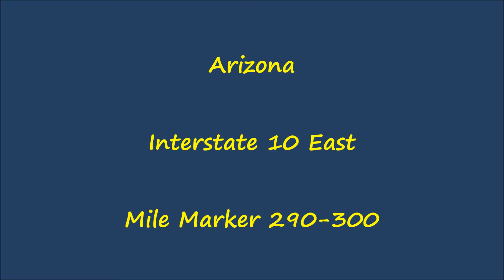Arizona - Interstate 10 East - Mile Marker 290-300 (5/20/15)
Driving on Interstate 10 East in Arizona, from mile marker 290 to 300.

Interstate 10 runs for 391 miles across central and southern Arizona through what is known as the Sun Belt.  Along the way, it passes through the state's two biggest metro areas which are Phoenix and Tucson.  I-10 traverses 5 different counties throughout its length through the Grand Canyon State (La Paz, Maricopa, Pinal, Pima, and Cochise).